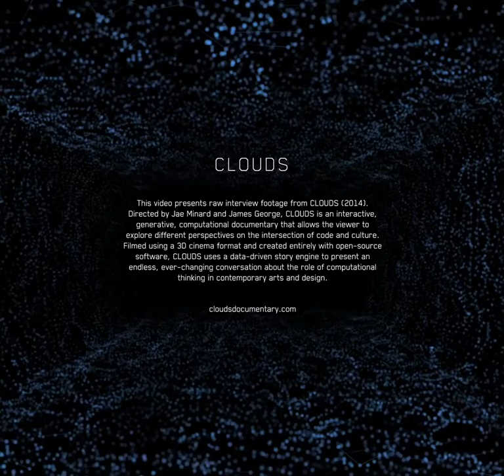Karsten Schmidt: Interview Excerpts from CLOUDS (2014)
Karsten Schmidt (@toxi) has risen to the status of a creative software guru, as one of the most active contributors of open source libraries for 3D graphics. The structure of software informs all aspects of Karsten's designs. When not creating, he travels the world consulting and teaching workshops on generative design approaches employing open source code as creative tool. [2014 Biography]

00:05 1. database
00:24 2. dissemination
00:50 3. illusion of original thought
01:16 4. memes
01:43 5. Paul Bourke
02:23 6. processing
02:59 7. toxiclibs
03:56 8. parallel processing
04:13 9. Educational tools
04:28 10. becoming insular
05:04 11. always improved
05:33 12. where it could go
05:41 13. east german hardware 1
05:59 14. east german hardware 2
06:46 15. demo scene 1
07:21 16. demo scene 2
07:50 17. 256 bytes part 1
08:26 18. code is information
08:47 19. demo scene 3
09:01 20. physical feedback
09:16 21. virus
09:44 22. why don't we learn?
10:15 23. programming is...
10:37 24. solving complex problems
11:07 25. power point vs programming
11:34 26. users
11:54 27. malware
12:21 28. literacy issues'
12:48 29. code has nothing to do with machines
13:07 30. code as way of knowing
13:33 31. immediate feedback
14:04 32. social collider
14:34 33. data visualization
15:05 34. changing behavior
15:30 35. DarkNet
15:48 36. infinite conversation
16:42 37. new media
17:26 38. culture and evolution
18:01 39. obsolescence
18:24 40. archiving
18:50 41. preserving history
19:27 42. atari emulation

Directors: Jae Minard and James George
Executive Producer: Golan Levin (CMU)
Producer: Winslow Porter
Design Director: Bradley G Munkowitz